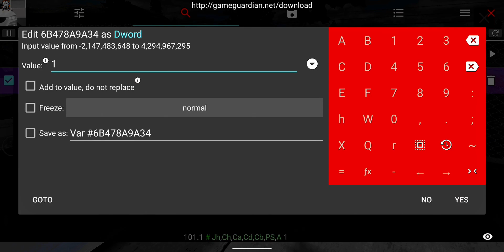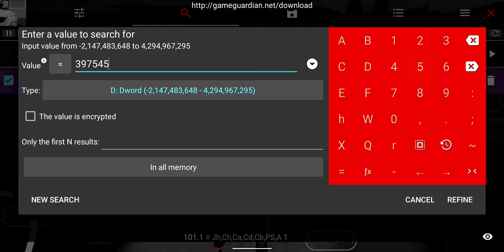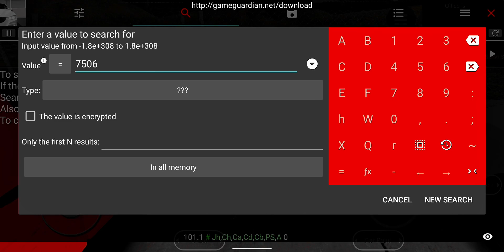How To Get Unlimited Money In Car For Sale Simulator 2023 Android/IOS 100% Working🔥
☺️Hi Guys Walcome To The My Channel • Gaming96 yt

!!Join now!!

✓ My Information
Name       :-      Hashir
Age 😋     :-     19
Hobby      :-      Gaming

Name In Game     :-    Hashir Gamer

_____________TAGS_____________

car for sale simulator 2023 mod apk unlimited money
car for sale simulator 2023 mod apk download
Car for sale simulator 2023 mod apk
Car for sale unlimited money hack
Car for sale mod menu
Car for sale simulator 2023 hack mod apk